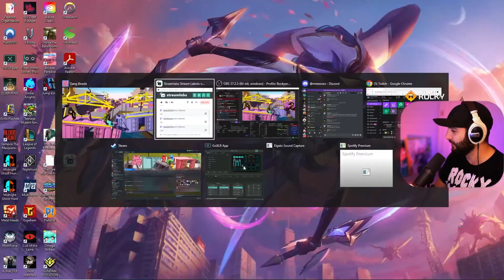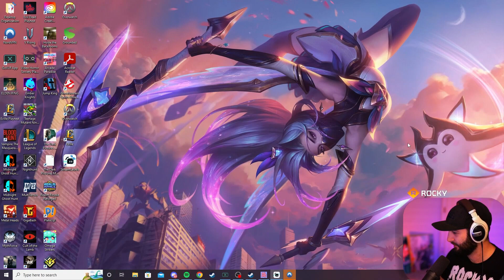I GOT BEAT UP BY ALL MY FRIENDS | Gang Beasts